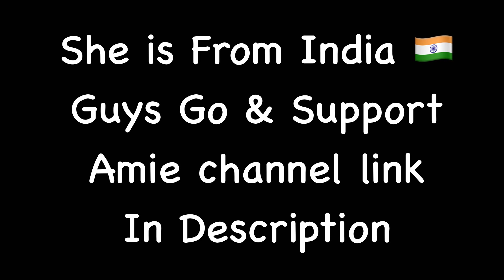Overpower Girl Vs Pro Players || Free Fire Fastest Indian Girl Gamer - Nonstop Gaming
Overpower Girl Vs Pro players || Best Girl from India || Garena Free Fire

Content Cover

🔥 I am using mostly songs from these channels